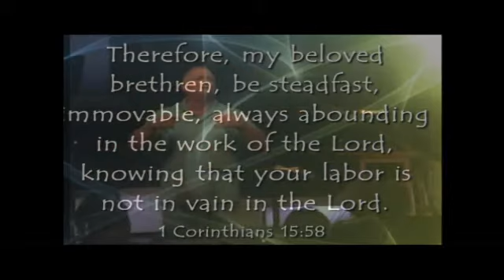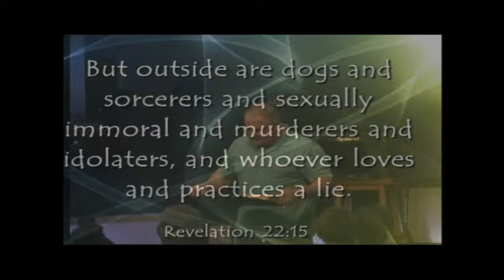11.16.16 Wednesday Night